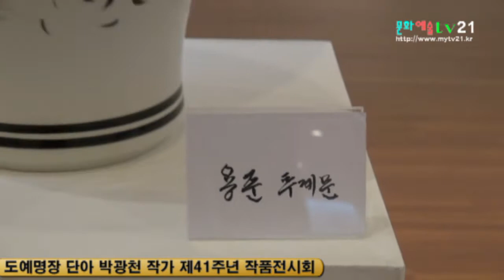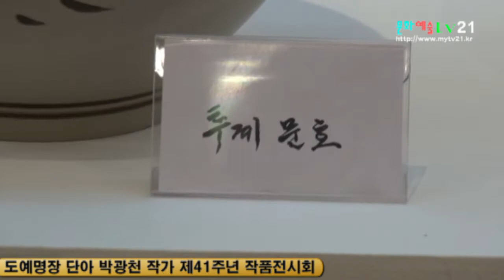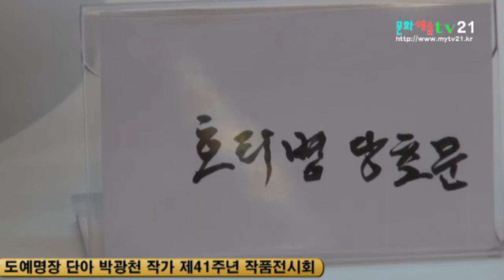문화예술TV21 한국공예문화협동조합 영상콘텐츠협회 촬영 편집, 도예명장 단아 박광천 작가 제41주년 작품전시회 및 시연 행사 미리보기, 부산문화회관 2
☞ 대표 발행인 김옥연 / 정기간행물등록번호 서울아-00666 / 등록년월일:2008년9월23 청소년보호책임자 김충식
☞ 서울시 송파구 마천로 45길 23, 31호